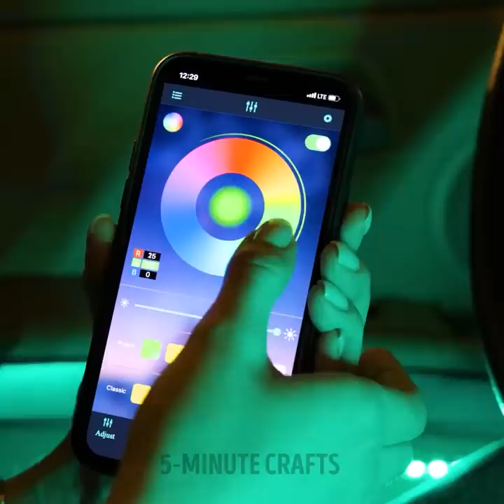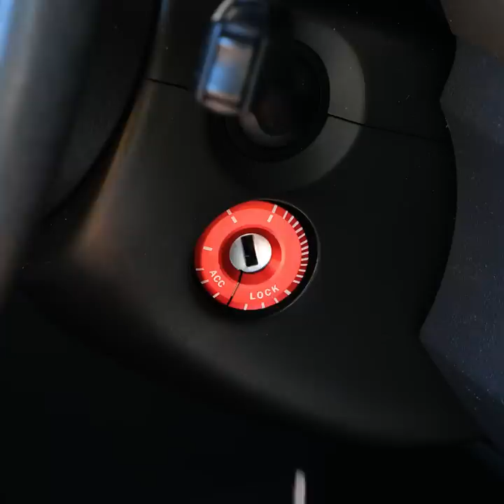20+ Useful Gadgets For Your CAR || Simple Ways to Upgrade Your Car by 5-Minute DECOR!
TIMESTAMPS:
00:23 Smart gadgets for your car
01:39 Table for car
03:19 Simple ways to repair your car
04:35 Rearview camera
06:18 Easy way to clean seats
07:55 Gadgets for a road trip
09:57 How to wash a car like a pro